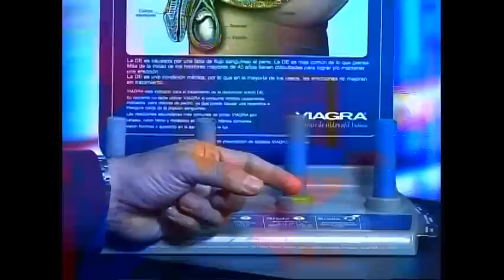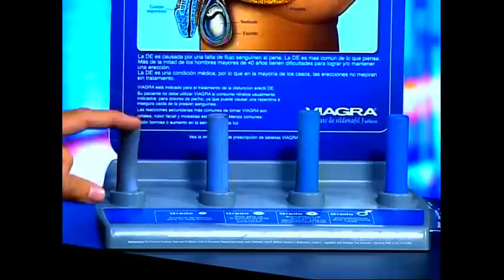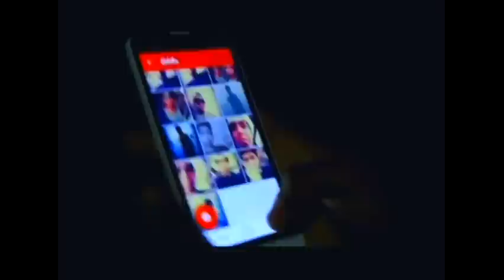Programa ¡No te Duermas! 01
Programa de televisión nocturno que contiene entrevistas concursos, música en vivo, cápsulas de interés y mucho más...